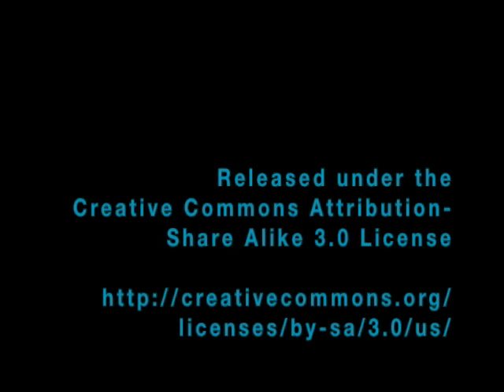Presence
A man returns home. Something's different.